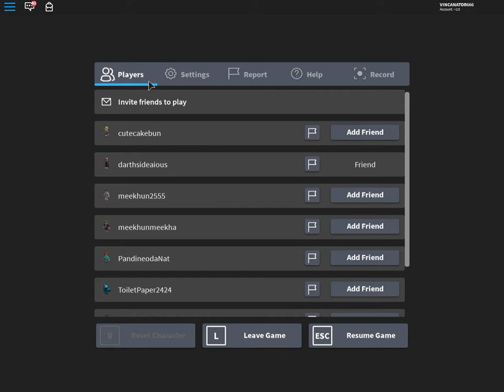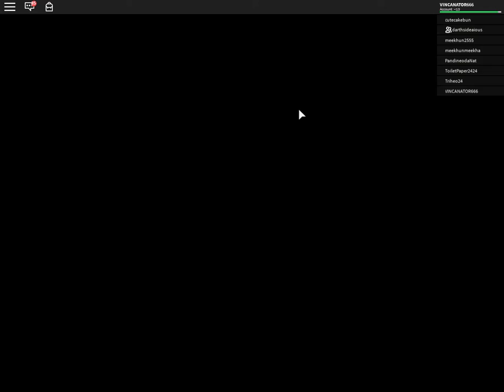Havoc is unlucky at this game | Camping part 1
I was scared okie?
i accidentally clicked out of the game
and Havoc died cuz of food poisoning.
Rip darthsideaious died becuz of food poisoning
(its just the game not irl)
Bare witness the game itself
Bye